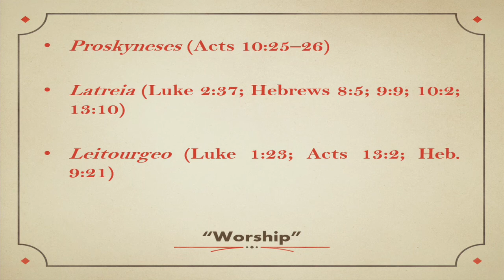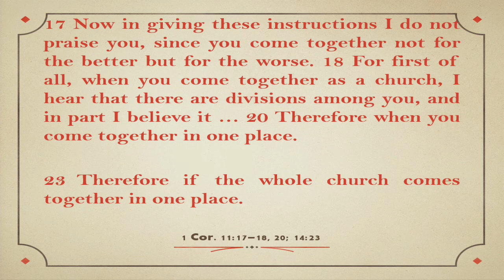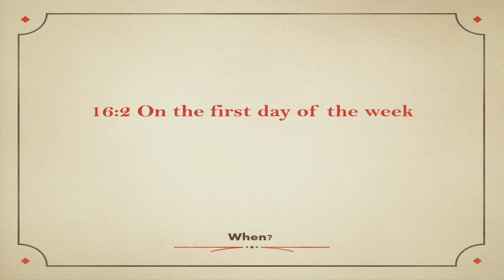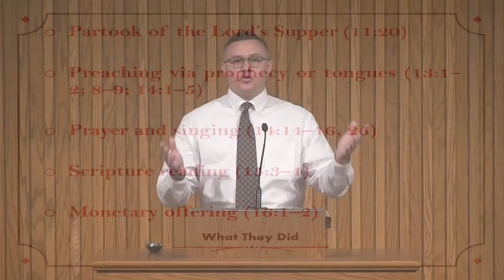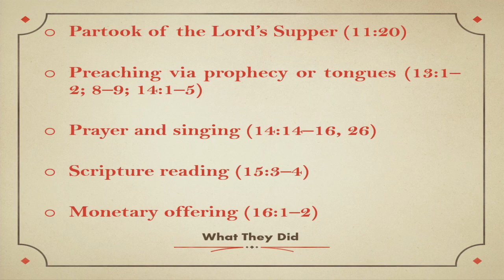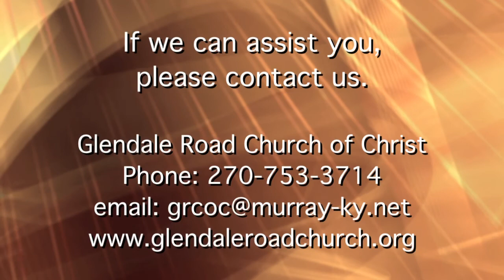What a New Testament Assembly Looked Like - Devotional for Wednesday, 8/19/20